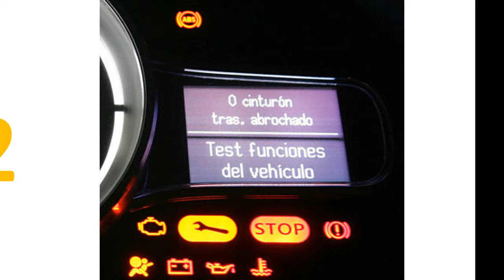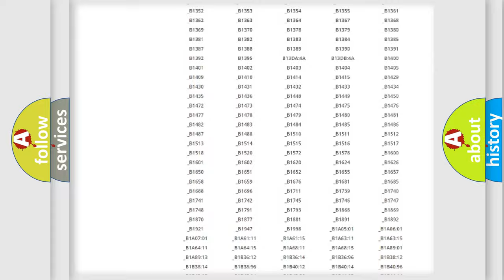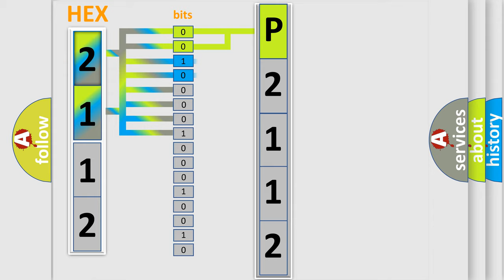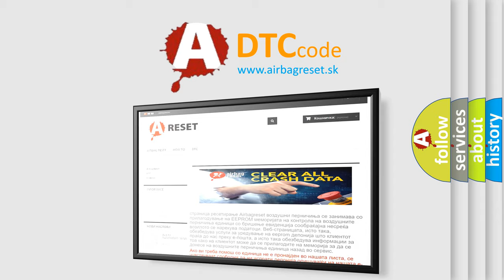DTC KIA P2112 Short Explanation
Contents:
0:21 Basic DTC analysis according to OBD2 protocol standard.
1:48 Insight into programming
2:58 A diagnostically understandable description of the Diagnostic Trouble Code
3:05 Basic error definition

Make:
Kia
Code:
P2112
Definition:
Low Tire Pressure System Sensors Not Learned
Description:
The ignition is ON.